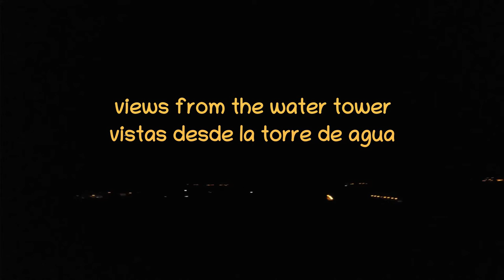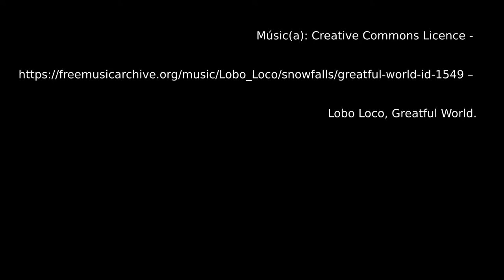Quarantine diaries pt3 – Nocturnal wanderings–Diarios de la cuarentena parte3 – Recorridos nocturnos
Edición de video realizada con (Codigo abierto)